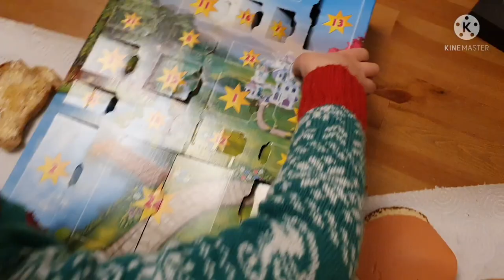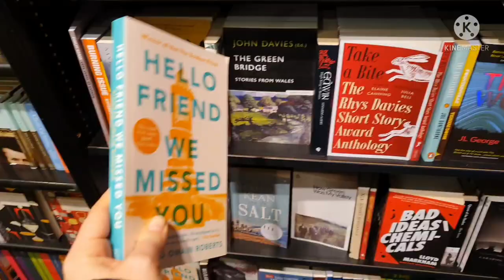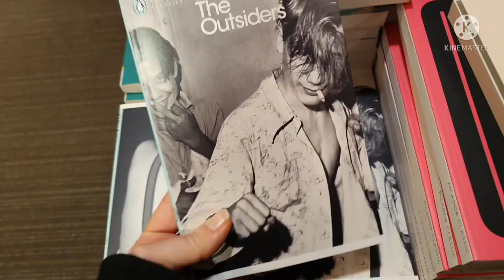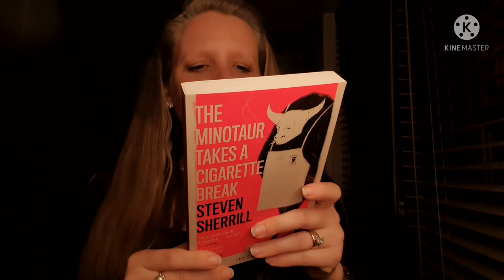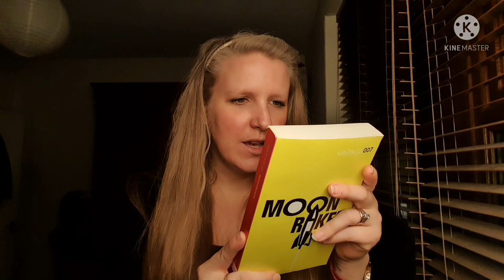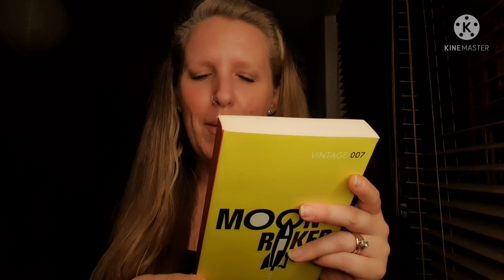Vlogmas Day 17: let the out-of-office emails commence! 🙌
17 December 2021

Books Mentioned:
The Cormorant (Stephen Gregory)
Home Before Dark (Riley Sager)
Hex (Thomas Olde Heuvelt)
Hello Friend We Missed You (Richard Owain Roberts)
The Minotaur Takes a Cigarette Break (Steven Sherrill)
Salem's Lot (Stephen King)
Moonraker (Ian Fleming)